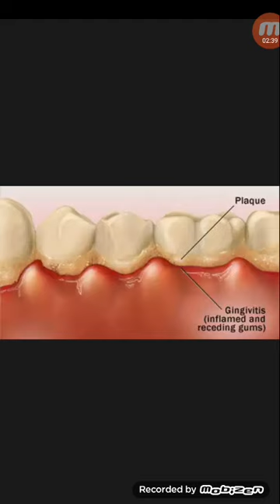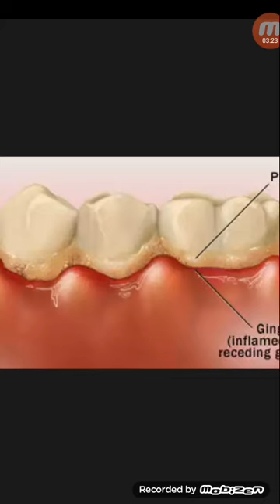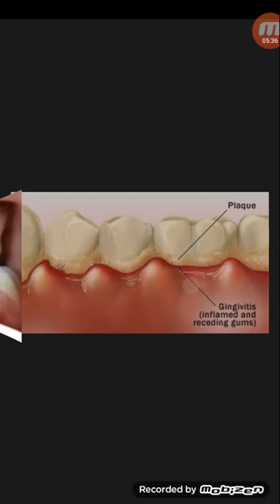সকালের থেকে রাতে দাঁত ব্রাস করা বেশি জরুরী,কেননা...